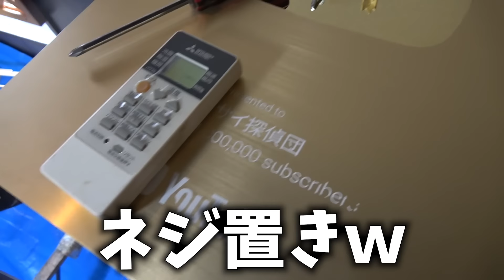不安の声が殺到したハイサイ居酒屋休憩室の件【ハイサイ居酒屋#11】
休憩室の件、貴重な意見ありがとうございました
改善致します

【SNS】

●効果音：OtoLogic
●アニメーション：TELOPICT.com